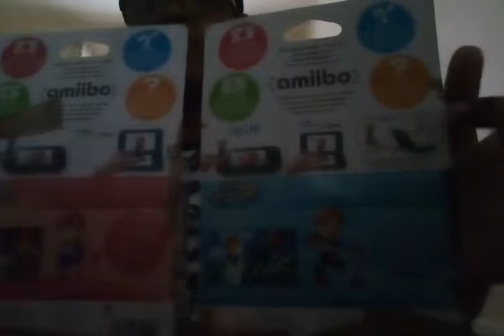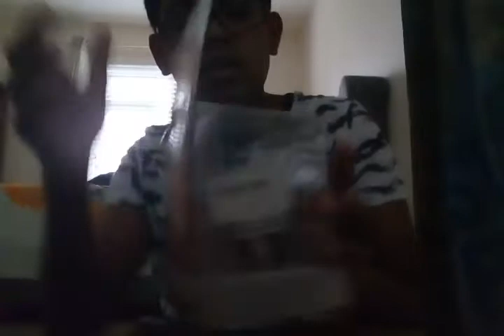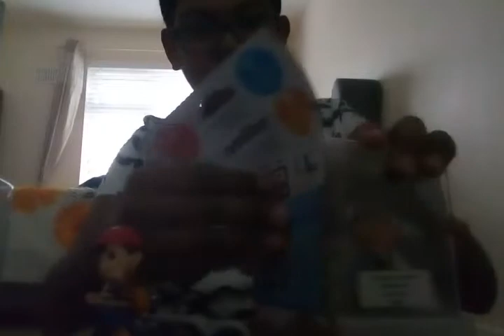AMIIBO figure Mii sword fighter and Ness unboxing and review